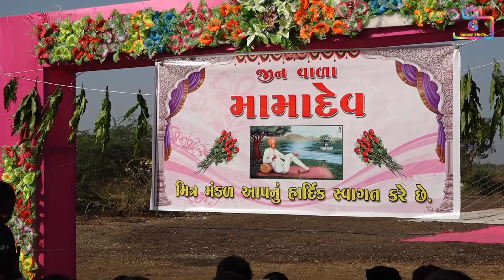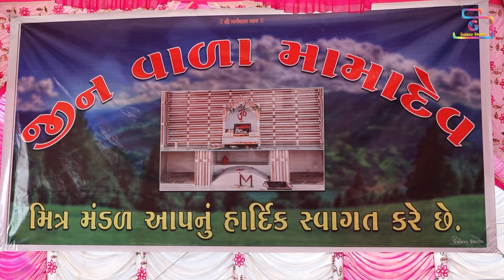શ્રી જીનવાળા મામાદેવ નો માંડવો (સરદારગઢ) dharmeshraval sagardabhi Part 1 | Galaxy Studio 76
Galaxy Studio-Sardargadh-362640
શ્રી જીનવાળા મામાદેવ નો માંડવો (સરદારગઢ)

Jinvada mamadev mitramandal-(Sardargadh) aayojit
mamadev na mandir na labharthe Shri mamadev nu bhairu/mandvo
Date:-29/03/2023

Singer:-Dharmesh Raval  /  Sagar Dabhi
Sound:-Shri Ganesh Soun- Majevdi
Mandap  service:-Sakti mandap- Sardargadh